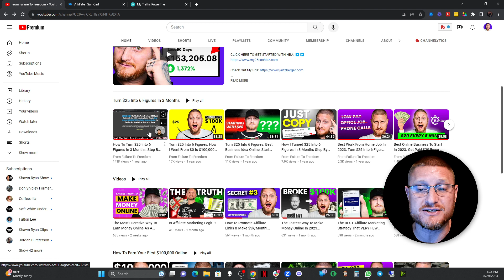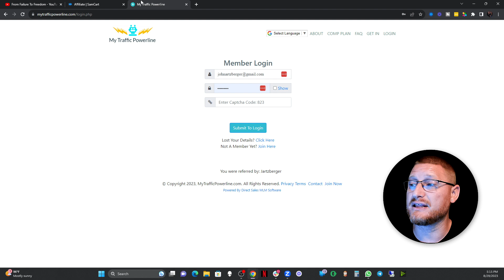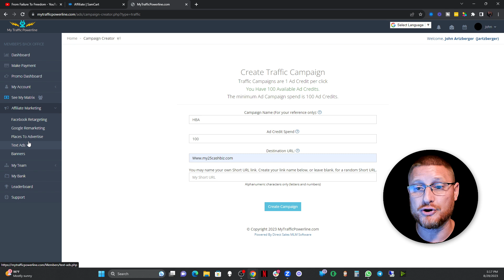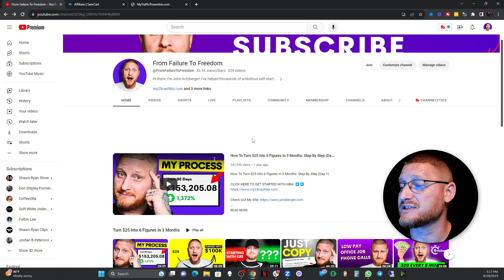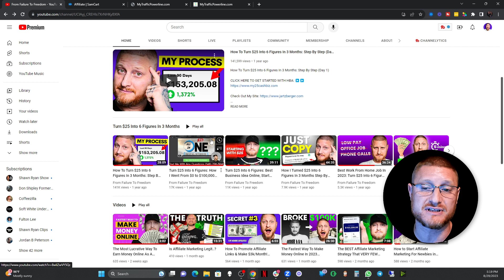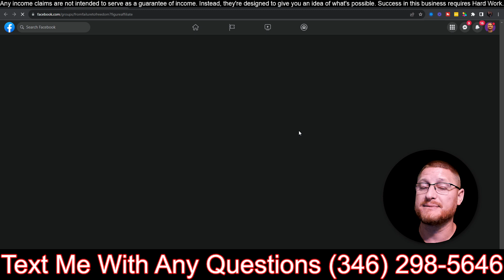The Best NEW Traffic Method For Affiliate Marketing!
Get Quality Traffic Sent Straight To Your Business/Link Very Important!

Step 1. Setup Free TA Account Here: ▶️▶️
Step 2.

If you’re tired of your boss telling you what to do, and living by someone else’s rules, then you’re in the right place.

 About Me 👦

Hey, I'm John Artzberger! Welcome to From Failure To Freedom channel, where I simplify affiliate marketing mastery, helping you build a passive income, work from home, and earn online.

The content of this video should not be interpreted as investment advice; it solely reflects my personal opinion. Certain links provided are affiliate links, and as a participant in an affiliate marketing network, I may receive compensation from partners on affiliate marketing websites without any additional cost to you. While the information presented is accurate as of the posting date, it is subject to change in the future.

We create videos daily on topics like:
and More..